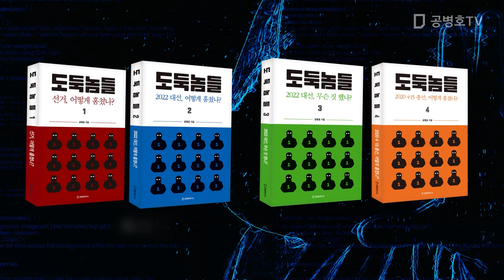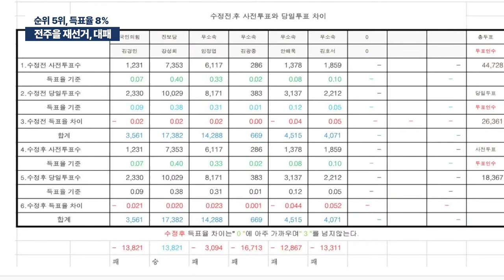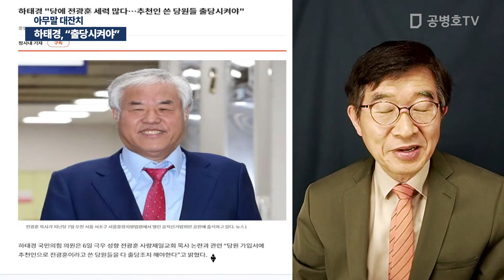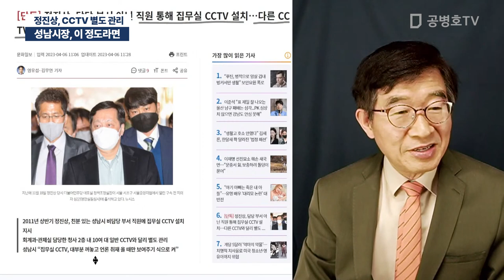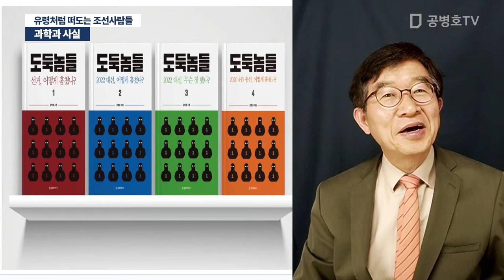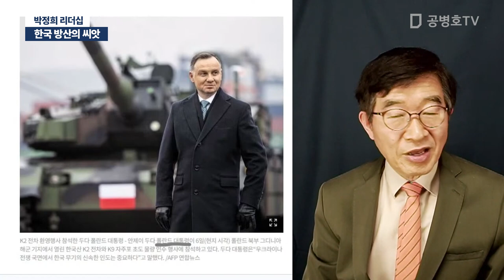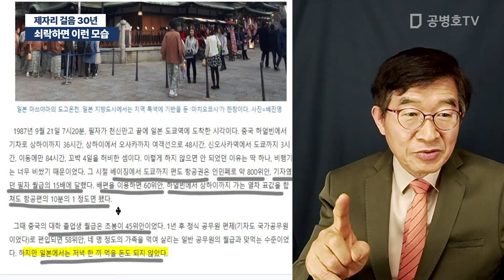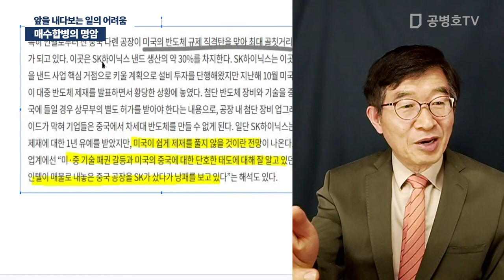보궐선거, 여당 내홍 / 공병호 실방송 2023 / 04 / 07 [공병호TV]